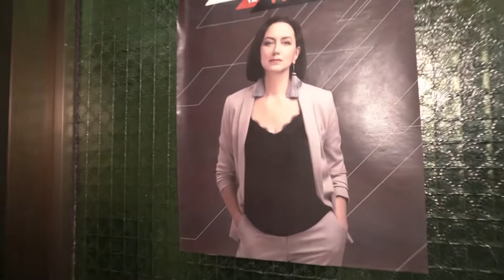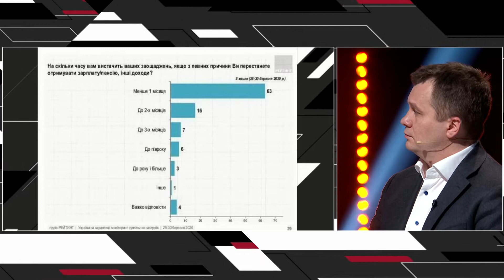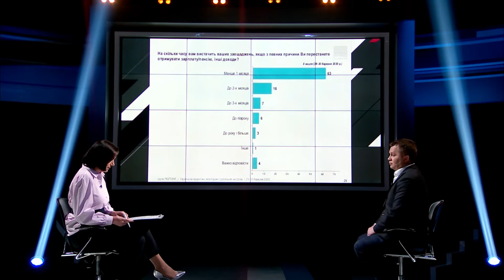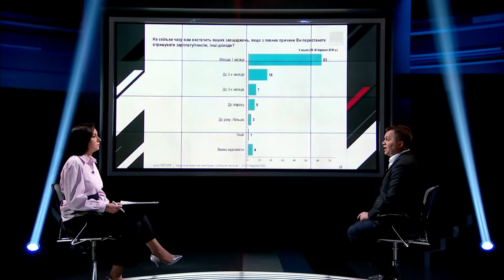Тимофій Милованов – Святі та грішні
Реформи – у турборежимі. Чому українська економіка не була готова до кризи? Говоримо з колишнім міністром економіки торгівлі та сільського господарства України Тимофієм Миловановим.